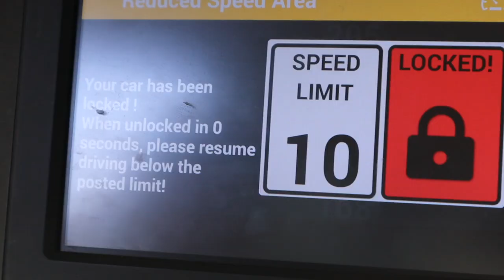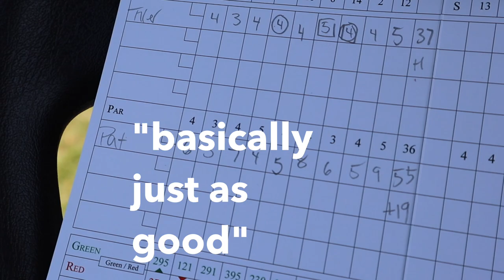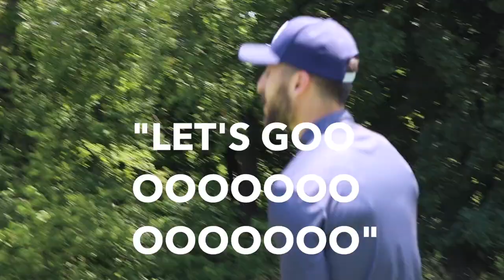'why every male in early 20s is developing golf addiction' | contender vlog 04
Episode four of the contender vlog - where we document being a contender of all things in life. Enjoy the fun times!